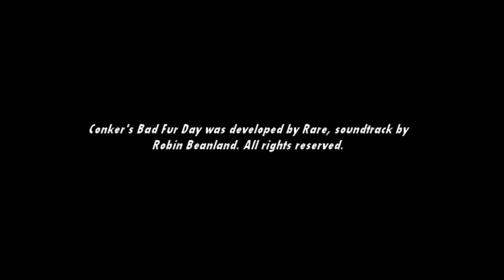Sad Fangy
This channel is a test. The songs are apparently not copyrighted. Time will tell, many songs are already on YouTube for more than 5 years, without problems. Some videos are not mine, I just collect songs and check which ones I can use.